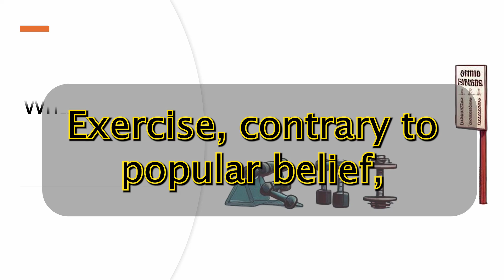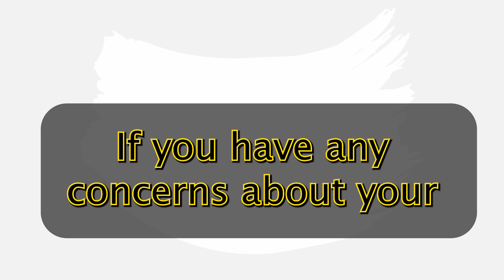What exercise makes you shorter?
Exercise, contrary to popular belief, does not make you shorter. In fact, it can be highly beneficial for your overall growth and development, particularly during childhood and adolescence. It's crucial to dispel the myth that certain exercises, like weightlifting, can stunt growth. This is a misconception that lacks scientific backing, as no research has ever shown that lifting weights will decrease your height. The majority of your height is determined by genetics, and while nutrition, sleep, and hormonal production are significant factors that can influence growth, exercise typically does not lead to a decrease in height. During adolescence, exercises that involve stretching and decompression of the spine, such as swimming or pull-ups, can temporarily increase height due to spine elongation. But once puberty is attained, any increase in height observed post-workout is temporary and seen due to spine decompression, not permanent growth. It's crucial to maintain a balanced lifestyle, which includes a nutritious diet, sufficient sleep, and regular exercise, to support healthy growth and overall well-being. If you have any concerns about your height or the effects of exercise, it's always best to consult with a healthcare professional who can provide personalized advice and guidance.